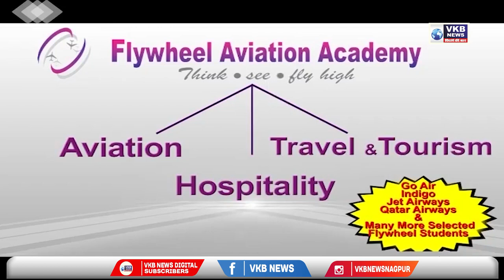तर पतीलाही पोटगी मागण्याच्या अधिकार